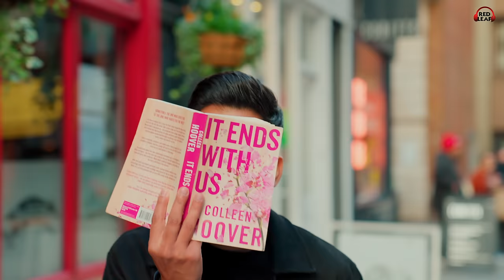Maa Warga (Full Video) Sukh Lotey | Jiya Bharti | Punjabi Songs 2023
Red Leaf Music & Goldy Kehal Presents Song Maa War Of Sukh Lotey New Punjabi Songs 2023, Latest Punjabi Song 2023 & Punjabi Songs 2023. Sung by Sukh Lotey . Lyrics are penned by Sukh Lotey . Music is given by Nvee.

Singer Lyrics Composer  : Sukh Lotey
Featuring : Jiya Bharti

Team : Teji Sandhu Films
Video Team : Avy Aulakh, Lovepreet Gill
Mekup Artist : Deepi Mattu, Jind Kaur
Karandeep Production Uk

Film by : Karandeep

Producer : Goldy Kehal & Happy Kehal
Project by : Jass Sidhu

Lyrics :
Tu akhan band karke Zakeen kar
Adhe bol jaan dema waar ni
Ni dil vich tu reh lai sohniye
O dab ute rehnda paihre daar ni

Aa zindagi ji sohni vadi lagdi
Mohabbat main tan krdan
Ni main dhokha kar hee ni skda
Ni main meri maa wargan

Ni morniye suit kala jachda
Jo nazran ton krda secure ni
Saadi ghadi vich time sada bolda
Teri watch vich bolda dior ni
O marad ni parde je rakhde
Main pyar shareyaam krdan

Tu fullan jahi ja full tere warge
Pata lagda ni sachi patt honiye
Ni arshan da chan sohna kithe aa
O sadiyan akha de muhre sohniye
Ohnu tan main kde v ni chd da
Main jihdi billo baah fad dan

O fer tension ni laini kise gal di
Je mereyan yaaran ne bhabi keha Tenu keha Tenu
O Asle na less rhie sohniye
Koi labhna ni Ethe mere jeha tenu jeha tenu
O dasi je koi dhup tang kardi
Ni asle di shaan krda

Sukh lotey di tu heer
Thoda maan jeha kar
Rakh naina ch vasaa ke
Ehsaan jeha kar